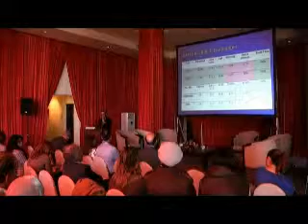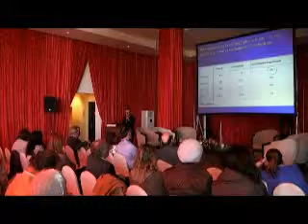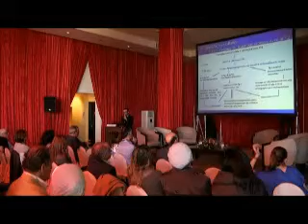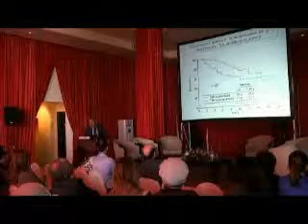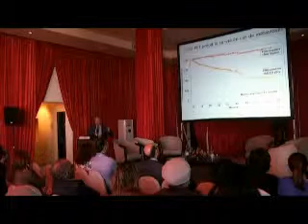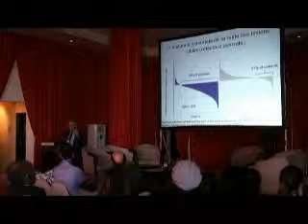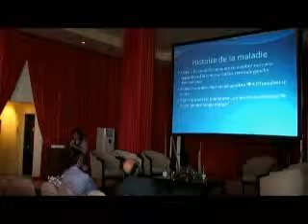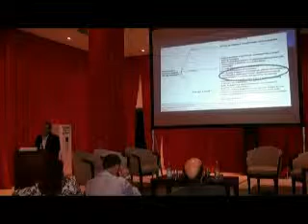Symposium (P3)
Première édition des rencontres franco-maghrébines de médecine nucléaire et du cancer de la thyroïde